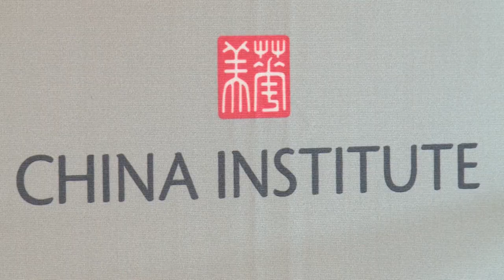Maurice Greenberg China Impact Speakers Series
It's no news that these days there's no market quite like the Chinese market; solving the equation of how to capitalize can mean millions, if not billions of dollars.
A heavyweight in the world of global insurance and investment, Greenberg retired from AIG in 2005 after serving as its CEO since 1967. Currently promoting his book, The AIG Story, the event also focused on Greenberg's long standing ties to China.